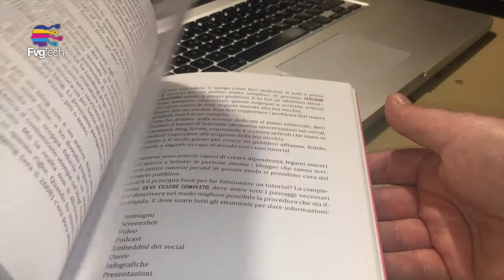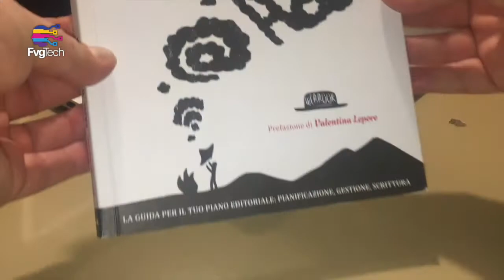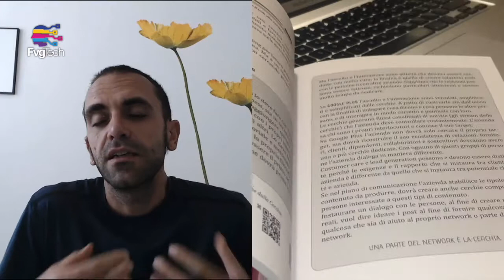FvgTech Puntata #16 - Scrivere per il web. Ospite Riccardo Esposito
FvgTech Puntata 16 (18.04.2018) - Abbiamo scoperto come scrivere per il web e per i social media e qualche trucco per il proprio Blog. Ospite di Gabriele Geza Gobbo in collegamento lo scrittore e webwriter Riccardo Esposito di My Social Web e autore fra gli altri di Fare Blogging.

FvgTech è il nuovo programma TV con Focus sul digital world: le novità, il futuro, il mondo social, l’informatica e tutto quanto è tecnologia. In programmazione ogni Mercoledì alle 18:00 e in replica ogni Venerdì alle 22:00. Sul canale 213 CafèTV24 "FVG".